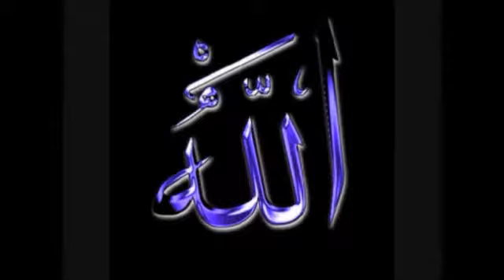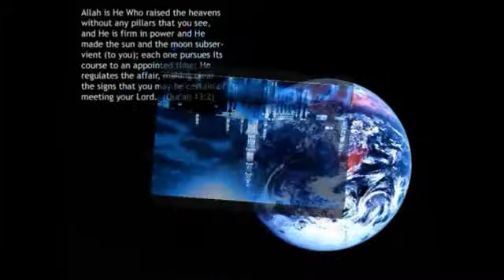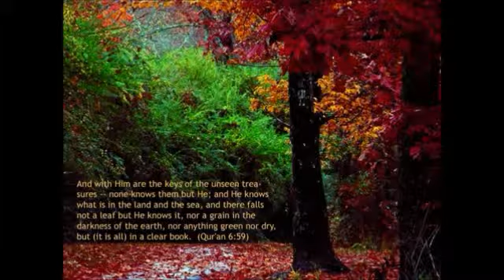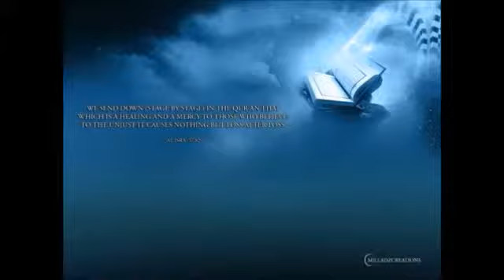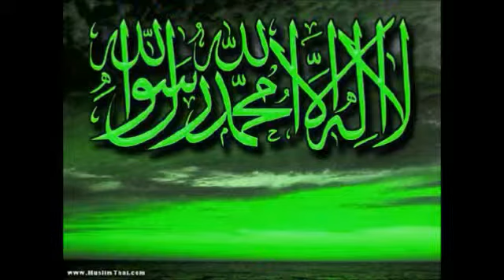kamal uddin - 99 names of allah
marsh'allah